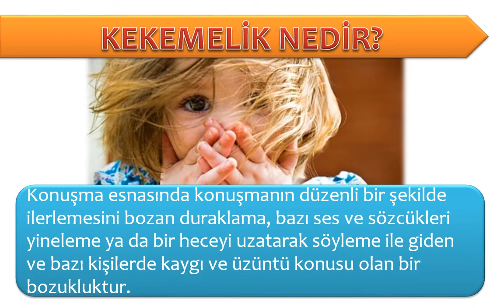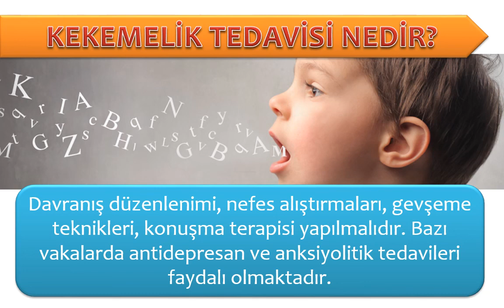PSİKOLOG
Cihan Hastanesi, Kocaeli İl Merkezi Yenişehir Mah. Başak Cad. Özden Sok. Bekirpaşa' da 9.000 m2 kapalı alana sahiptir. 17 Mayıs 2013 tarihinden itibaren hastalarımızın hizmetindeyiz. Hastanemizin 44 Hekim, 2 Diş Hekimi, 2 Eczacı, 2 Serbest Meslek sahibi olmak üzere toplam 50 ortağı bulunmaktadır. Türkiye' de Hekim ağırlıklı kurulan ender Hastanelerden biri konumundayız.